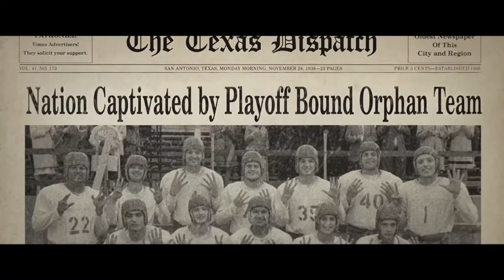12 Mighty Orphans | Official Trailer | 2021 | Luke Wilson, Vinessa Shaw | A Sports Drama Movie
Sports | Drama

Cast : Luke Wilson, Vinessa Shaw, Wayne Knight, Jake Austin Walker, Jacob Lofland, Levi Dylan,Robert Duvall and Martin Sheen

Director : Ty Roberts

Plot : Haunted by his mysterious past, a devoted high school football coach leads a scrawny team of orphans to the state championship during the Great Depression and inspires a broken nation along the way...